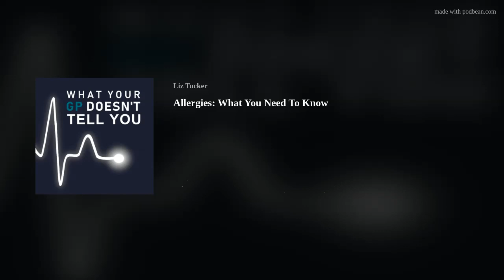Allergies: What You Need To Know - With Dr Sophie Farooque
You can also listen to this podcast on Apple or Spotify

In the last few decades, there has been a huge increase in allergy and allergic reactions, but why? Just what has changed in our health and environment to bring this about? Consultant NHS allergist Dr Sophie Farooque discusses one of the biggest puzzles in medicine.

For example peanut allergies were almost unknown before the 1990s, but today it  and other food allergies are much more common. Sophie reveals the best thing to do to stop a child developing a food allergy is - perhaps counter intuitively -  to ensure that from an early age, they are exposed to a wide variety of foods, including potentially hypoallergenic ones.

And Sophe discusses how  children with eczema are at increased risk of  developing a cascade of other allergies, and what parents and doctors can do to minimise this risk.

She explains why if you are allergic to one cat you will probably be allergic to all, but why that’s not necessarily the case for dogs. It turns out that cat allergen is one of the most powerful allergens of all, and remarkably resilient. Amazingly, it has even been found in Antartica.

And for those parts of the world where it's the start of spring and many are starting to suffer from hay fever, she explains why she recommends nasal rinses and steroid sprays, but says patients should stay away from nasal decongestants and hay fever steroid injections.

The link below gives the BSACI's (British Society for Allergy and Clinical Immunology) advice on early weaning to avoid food allergy),and the BSACI website also contains lots of other information about allergies in general.

The host of the podcast, Liz Tucker is an award winning medical journalist and former BBC producer and director.  and read her Substack newsletter about the podcast

If you would like to support this podcast you can do so